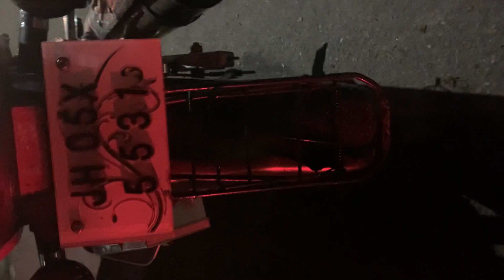Fully loaded Bike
This bike has a fire extinguisher, a shovel, a broom, a water bottle and a medical kit.